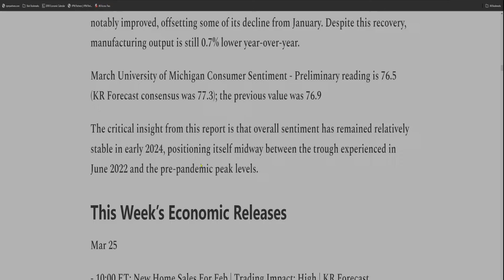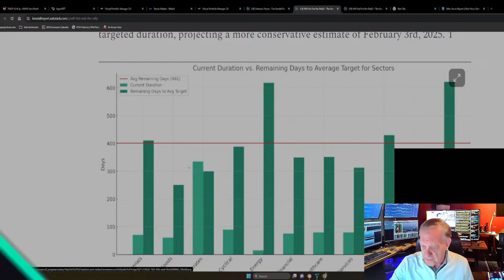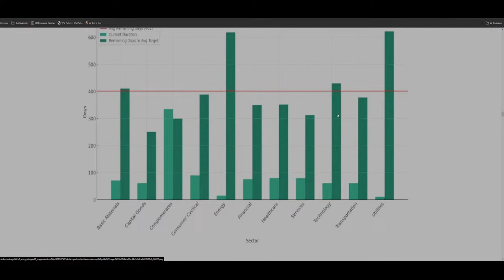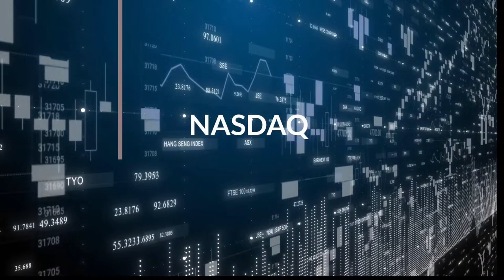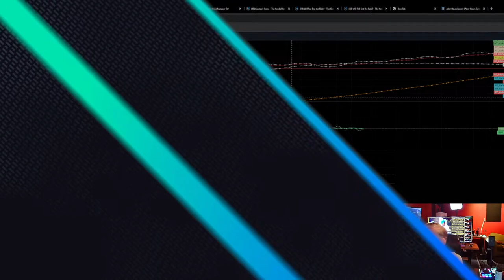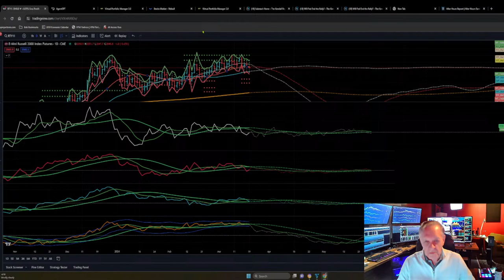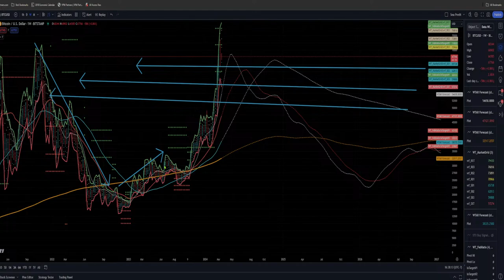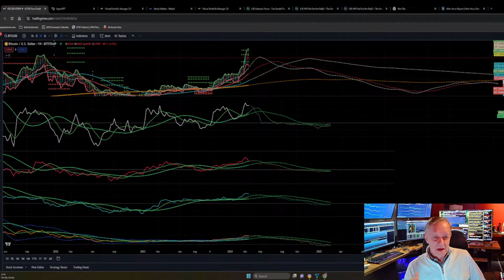Stock Market Forecast: Will the Rebound Continue? | Expert Analysis & Predictions | March 19, 2024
Get our comprehensive 19 Indicator Package with an in-depth training course for just $497! Originally priced at $997, this is an opportunity you don't want to miss. Elevate your trading skills today!

📈📍 Join the Kendall Report on Substack! 📍📈
Dive into the world of market insights and expert analysis. Stay ahead in the game with our exclusive content.

Start: 00:00
Opening Commentary: 0:01
WaveTech Database:
S&P 500:
NASDAQ:
Interest Rates:
Tesla:

Welcome to the latest edition of the Kendall Report! In this week's video, we delve deep into the macroeconomic events shaping the markets as we approach the end of January and step into February 2024, a month poised to be pivotal for the markets.

🔍 What's Next:
Substack Updates: Don't miss our daily commentary on Substack for micro-level market insights.